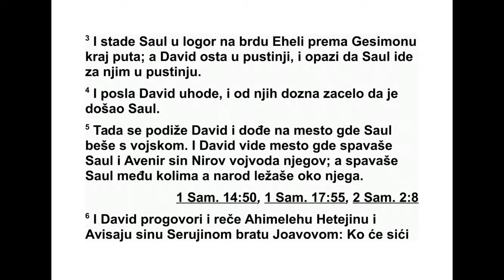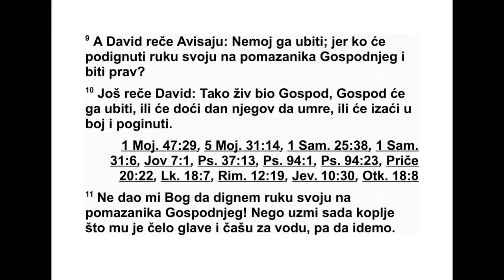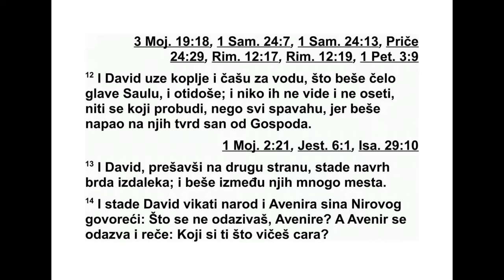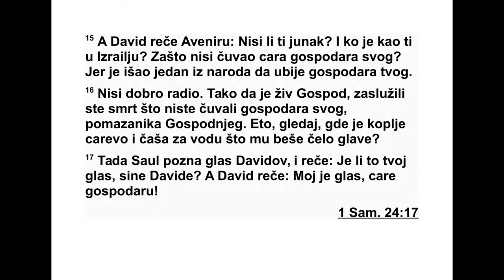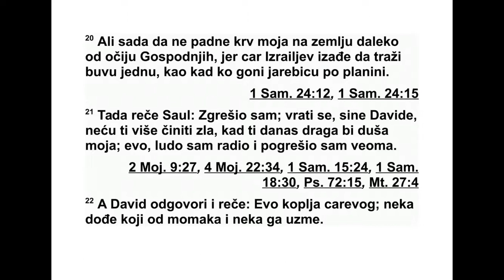PRVA KNJIGA SAMUILOVA DVADESETŠESTA GLAVA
26 После неког времена дошли су људи
из Зифа код Саула у Гавају и рекли му: „Зар
се Давид не крије на брду Ехели, наспрам
Ге симона?” 2 Саул је устао и отишао у пу сти -
њу Зиф с три хиљаде изабраних Изра елаца
да тражи Давида у пустињи Зиф. 3 Улогорио
се поред пута на брду Ехели, које је наспрам
Гесимона, а Давид је био у пустињи. Давид
је сазнао да је Саул дошао за њим у пу сти -
њу. 4 Зато је послао људе да извиде и са зна -
ју да ли је Саул већ стигао. 5 Давид је затим
устао и отишао до места где се Саул уло го -
рио и угледао место где су лежали Саул и
Аве нир, Ниров син, запо ведник војске. Саул
је лежао у ограђеном делу логора, а војска
је била улогорена сву да око њега. 6 Тада
Да вид рече Ахимелеху Хетејину и Ависају,
Серујином сину, Јоавовом брату: „Ко ће ићи
са мном код Саула у логор?” А Ависај од го -
вори: „Ја ћу ићи с тобом.” 7 Тако је Давид
ноћу дошао с Ависајем до улогорене војске.
Саул је спавао у ограђеном делу логора, а
копље му је било поред главе забодено у зе -
мљу. Авенир и војници лежали су око њега.
8 Ависај рече Давиду: „Бог ти је данас
предао у руке твог непријатеља. Молим те,
допусти ми да га једним ударцем прибијем
копљем за земљу. Други ми ударац неће ни
требати.” 9 Али Давид рече Ависају: „Немој
да га убијеш. Јер ко је још дигао руку на Го -
сподњег помаза ника и остао недужан? 10
Да вид још рече: „Тако жив био Господ, Го -
спод ће га ударити; или ће доћи дан у који
ће тај човек умрети или ће отићи у битку и
погинути! 11 Ни пошто не бих дигао руку на
Господњег пома заника, јер знам да би то у
Господњим очима било неисправно. Молим
те, узми сада коп ље које му је поред главе и
крчаг за воду, па идемо.” 12 Тада Давид узе
копље и крчаг за воду који су били поред Са -
улове главе, и они одоше. Нико није ништа
видео нити опазио и нико се није пробудио,
јер су сви спавали дубоким сном који је Гос -
под пустио на њих. 13 Тако је Давид прешао
на другу страну и стао подаље наврх горе,
на великој удаљености.
14 Затим Давид поче да дозива војнике и
Авенира, Нировог сина: „Авенире, зашто се
не одазиваш?” Авенир одговори: „Ко си ти
што дозиваш цара?” 15 Тада Давид рече
Аве ниру: „Зар ниси ти јунак? Ко је као ти у
Израелу? Зашто онда ниси чувао свог гос по -
дара, цара? Један човек дошао је да убије
ца ра, твог господара. 16 Није добро то што
си учинио. Тако жив био Господ, заслу жили
сте смрт јер нисте чували свог госпо дара,
Господњег помазаника! Погледај сада где је
царево копље и крчаг за воду који су му би -
ли поред главе.”
17 Тада Саул пре позна Давидов глас па
ре че: „Је ли то твој глас, сине мој Давиде?”
А Давид одговори: „Да, то је мој глас, мој
господару, царе.” 18 Затим рече: „Зашто мој
господар прогони свог слугу? Шта сам учи -
нио и каква је злоћа у мојим рукама? 19 Мо -
лим те сад, мој господару, царе, послушај
ре чи свог слуге: Ако те је Господ подигао на
мене, нека му буде угодан мирис приноса од
жита. Али ако су то учинили људи, онда нека
су проклети пред Господом. Отерали су ме
да нас да не бих имао удела у Господњем на -
следству и рекли су: ‘Иди, служи другим бо -
говима!’ 20 Зато не допусти да моја крв пад -
не на земљу пред Господњим лицем. Јер је
израелски цар изашао да тражи обичну бу -
ву, као кад неко лови јаребицу по брдима.”
21 Тада Саул рече: „Згрешио сам. Врати
се, сине мој Давиде, јер ти нећу више чи -
нити зла зато што је моја душа данас била
драгоцена у твојим очима. Поступио сам бе -
зум но и много сам погрешио.” 22 Давид од -
го вори: „Ево царевог копља. Нека дође је -
дан од људи да га узме. 23 Господ ће сваком
вратити по његовој праведности и по ње го -
вој верности. Иако те је Господ данас предао
мени у руке, нисам хтео да дигнем руку на
Господњег помазаника. 24 Као што је твоја
душа данас била драгоцена у мојим очима,
тако нека моја душа буде драгоцена у Го с -
подњим очима, и нека ме он избави из сваке
невоље.” 25 Тада Саул рече Давиду: „Благо -
сло вљен да си, сине мој Давиде. Не само
што ћеш извршити своје дело него ћеш и
иза ћи као победник.” Тако је Давид отишао
својим путем, а Саул се вратио у своје место